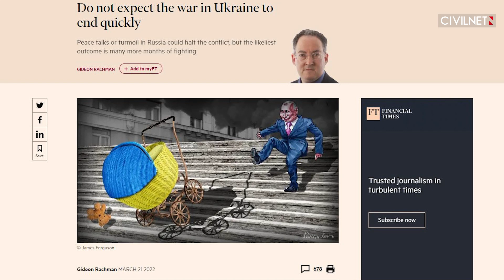Պատերազմի 28-րդ օրը․ Ուկրաինան՝ մարտի 23-ին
Բրիտանական հետախուզությունը Ուկրաինայում ընթացող պատերազմական գործողությունների վերաբերյալ մանրամասներ է ներկայացրել։
Գերմանիայի կանցլերը հայտարարել է, որ Ռուսաստանը խնդիրների է բախվել մարտական գործողությունների ընթացքում։
ՌԴ արտգործնախարար Սերգեյ Լավրովն ասել է, որ ՆԱՏՕ-ի խաղաղապահների մուտքն Ուկրաինա կհանգեցնի ուղիղ բախման ՌԴ-ի և դաշինքի ուժերի միջև։
Բելառուսը չի պատրաստվում ներքաշվել ռուս-ուկրաինական պատերազմում։